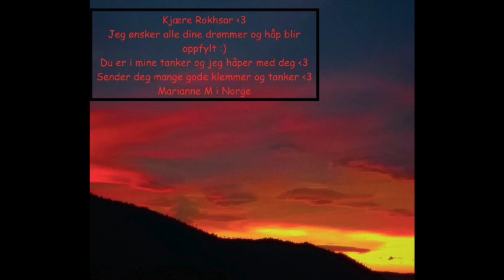kærlige hilsner til Rokhsar